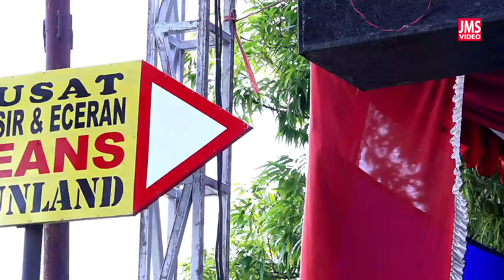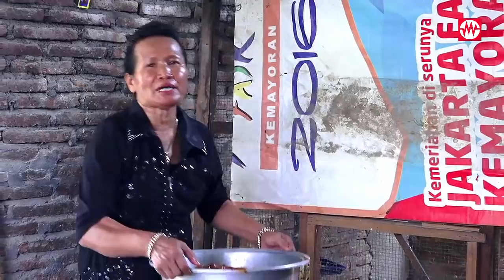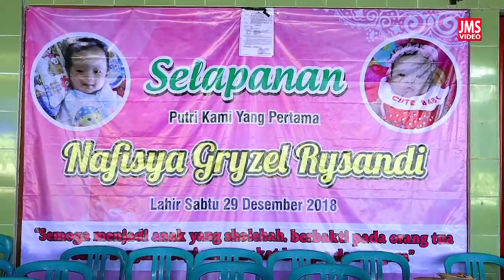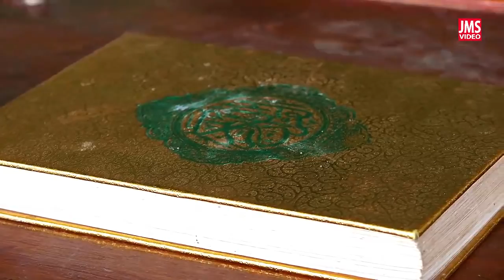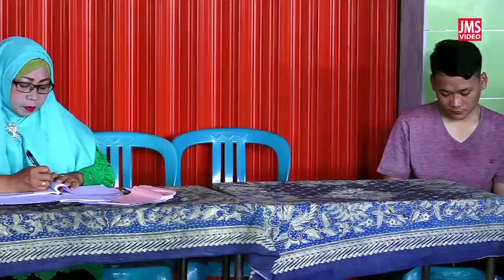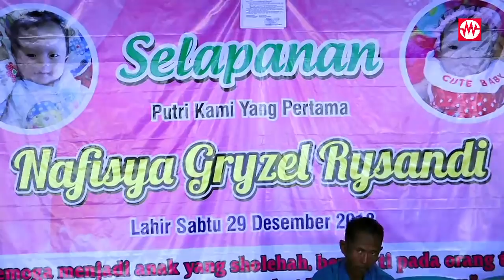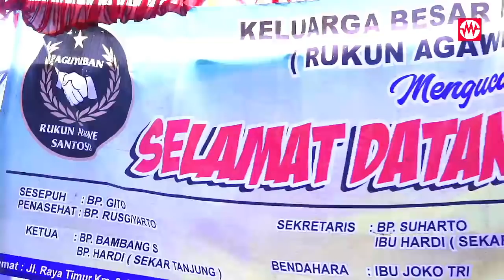Part 2 LIVE CS. SUPRA NADA // BAP SOUNDSYSTEM // JMS VIDEO HD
Acara SELAPANAN & RONG LAPANAN Cucu 1. NAFISHA GRIZEL RYSANDI 2. MUHAMMAD ARFAN SUGIYARTO . Hamengkugati Bp. SUBARDI- Ibu PURWANTINI ( Bakul Tempe Pasar Bunder Sragen). Tempat Acara di Dedekan RT.02/01,Pelemgadung,Karangmalang,Sragen
KERJA SAMA
*CS. SUPRA NADA pimp. MBAH BAGOR 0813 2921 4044
*BAP SOUND SYSTEM
*VIDYA NADA FM RADIO
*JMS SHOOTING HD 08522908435